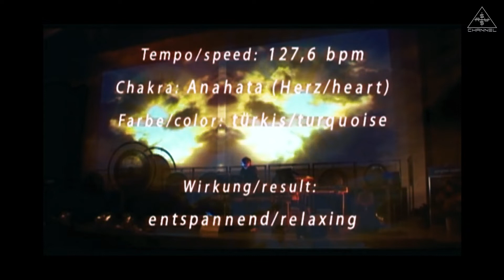Documentary – The Philosopher's Stone Part 21: Symposium Final Ceremony 3 of 4